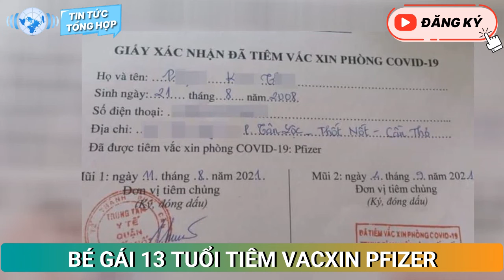Diễn biến mới vụ bé gái 13 tuổi ở Cần Thơ được tiêm vắc-xin Pfizer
Quận Thốt Nốt (TP Cần Thơ) đã đình chỉ công tác 2 cán bộ liên quan vụ bé gái 13 tuổi được tiêm 2 mũi vắc-xin Pfizer.

Sáng 14-9, theo nguồn tin của Báo Người Lao Động, UBND quận Thốt Nốt (TP Cần Thơ) đã ra quyết định tạm đình chỉ chức Phó Ban chỉ đạo An toàn tiêm chủng vắc-xin Covid-19 và Trưởng tiểu ban công tác, điều chuyển, phân bổ vắc-xin đối với ông N.K.H, Giám đốc Trung tâm Y tế quận Thốt Nốt.

Ông H. bị tạm đình chỉ liên quan vụ bé gái 13 tuổi được tiêm 2 mũi vắc-xin Pfizer mà Báo Người Lao Động đã phản ánh. Riêng với vai trò Giám đốc Trung tâm Y tế quận của ông H. thì Sở Y tế đang kiểm tra và ra quyết định sau.

Bên cạnh đó, Trung tâm Y tế quận Thốt Nốt cũng quyết định tạm đình chỉ đối với 1 nhân viên y tế phường Tân Lộc (là dì ruột của bé gái 13 tuổi được tiêm vắc-xin). Nhân viên y tế này đã tự ý tiêm vắc-xin cho người chưa đủ 18 tuổi, không xin ý kiến chỉ đạo của quận hay Sở Y tế.

Như đã thông tin, trên mạng xã hội Facebook xuất hiện thông tin về phiếu xác nhận tiêm chủng bé gái 13 tuổi và đăng nội dung ảnh chụp màn hình: "Dùng quan hệ xin tổ trưởng nên được tiêm hết rồi. Được lựa chọn vắc-xin Pfizer. Con chị cũng tiêm 2 mũi luôn rồi…".

Theo lý giải của lãnh đạo Trung tâm Y tế quận Thốt Nốt với báo chí, trường hợp bé gái 13 tuổi là cháu của một cán bộ y tế tham gia chống dịch Covid-19 phường Tân Lộc.

Do sợ lây nhiễm nên gia đình đã xin tiêm vắc-xin, quận sử dụng vắc-xin Pfizer để tiêm cho trường hợp này vì trong hướng dẫn của nhà sản xuất, vắc-xin Pfizer có phần chỉ dẫn dành cho đối tượng trên 12 tuổi.

Tuy nhiên, theo Sở Y tế TP Cần Thơ, hiện Bộ Y tế chưa có văn bản hướng dẫn nào cho phép các địa phương tiêm vắc-xin phòng Covid-19 cho trẻ em dưới 18 tuổi, dù có thể có khuyến cáo của nhà sản xuất vắc-xin.

Sau vụ việc, Chủ tịch UBND TP Cần Thơ Trần Việt Trường đã yêu cầu Ban Chỉ đạo Phòng, chống dịch bệnh Covid-19 quận Thốt Nốt chỉ đạo kiểm tra và kiểm điểm những người vi phạm liên quan.